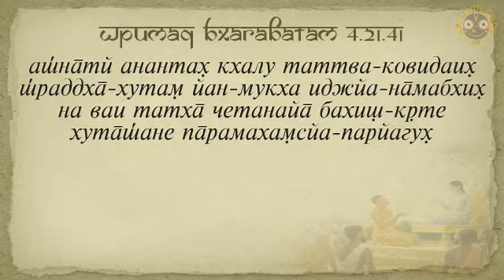Антон Кайгародов ШБ 4.21.41, 1.09.2016